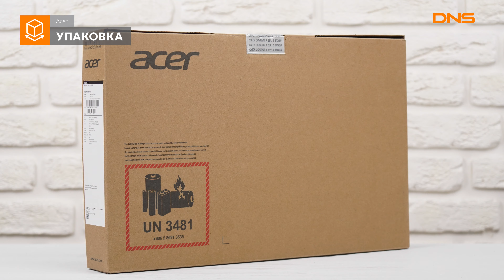Распаковка ноутбука Acer Swift 3 SF314-41G-R5WK / Unboxing Acer Swift 3 SF314-41G-R5WK